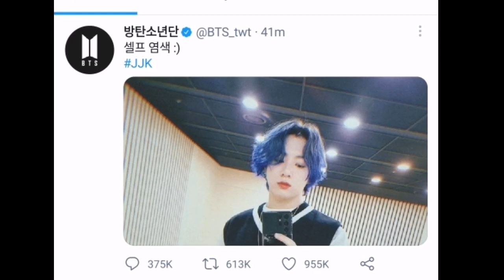"Blue Jeon Jungkook" is trending! | Jungkook posted a SELCA in blue hair 💜💜💜